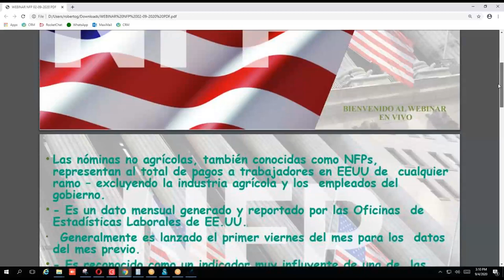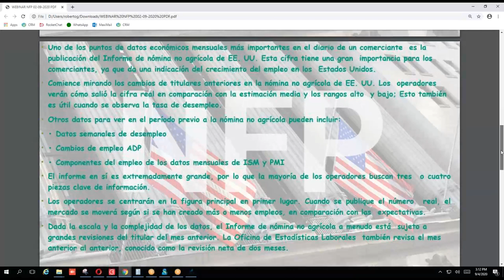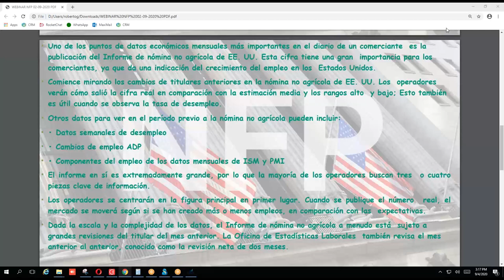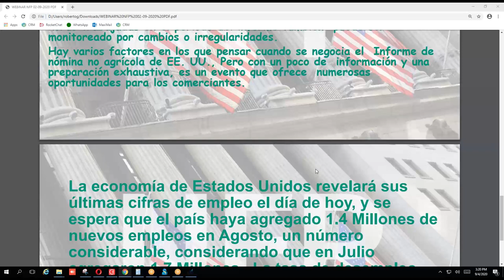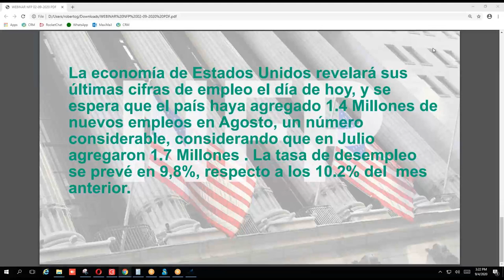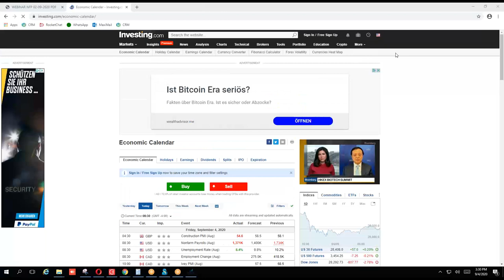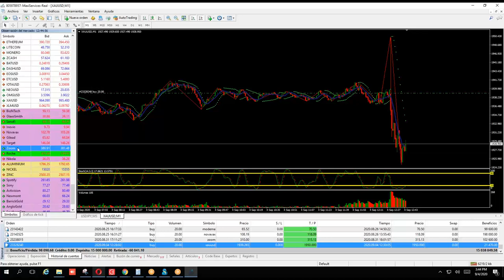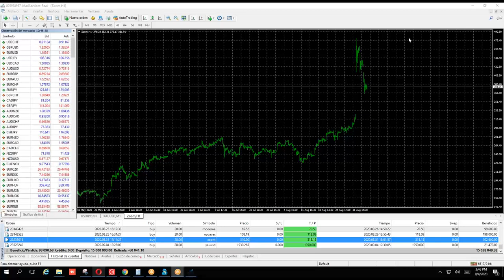Umarkets / Las nóminas no agrícolas NFP 04/9/2020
Umarkets / Las nóminas no agrícolas miden el cambio en el número de personas empleadas durante el último mes en todas las empresas no agrícolas. El total de nóminas no agrícolas representa aproximadamente el 80% de los trabajadores que producen la totalidad del producto interior bruto de Estados Unidos.
Es la cifra más importante de las que componen el informe sobre empleo, considerado un indicador de primer orden del conjunto de la economía. El
Los cambios mensuales y las revisiones en las nóminas pueden ser muy volátiles.
Una lectura superior a lo esperado debe tomarse como positiva, alcista para el dólar, mientras que una lectura inferior a lo esperado debería ser tomada como negativa y bajista para el dólar.